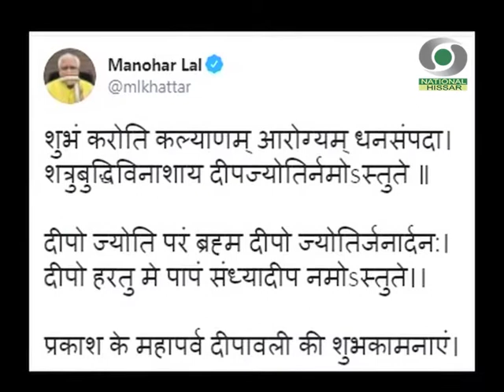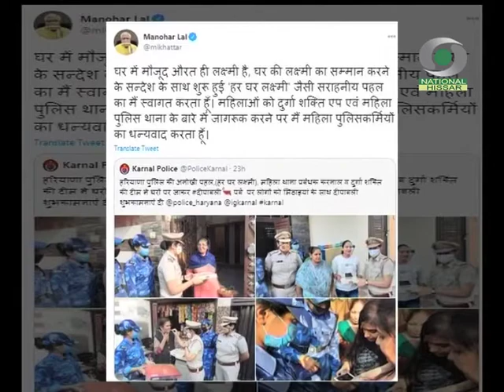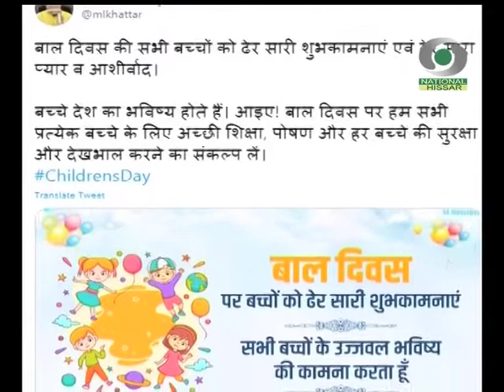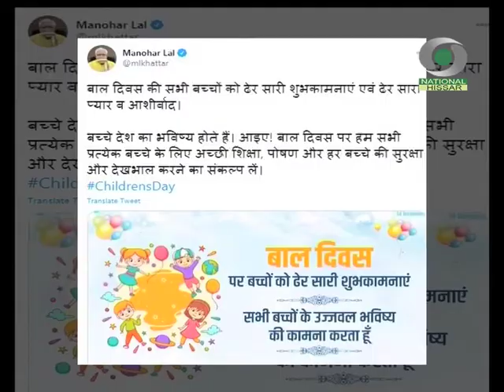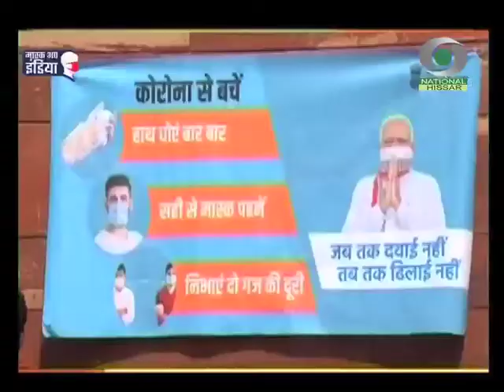प्रादेशिक समाचार हरियाणा 14.11.2020